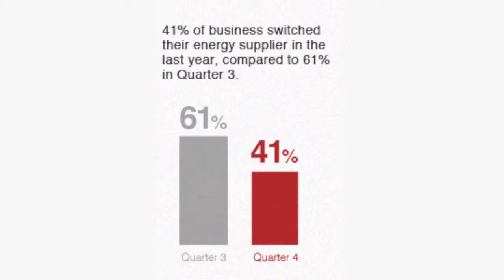Energy Forecasters discuss: why are fewer businesses switching energy supplier?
41% of businesses have switched their energy supplier in the 12 months, compared to 61% three months ago. Why aren't businesses switching their energy supplier when there are big savings to be made, and why is it so important? Duncan Sedgwick, James Constant and Lisa Waters discuss at our December Business Energy Barometer roundtable.